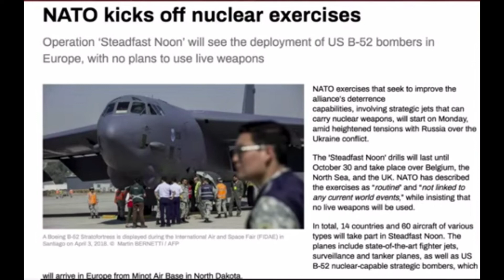The pain of a Commando's close family member is real...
In a war between leaders - it's always a Waltzing Matilda with a Tinhat at the receiving end...